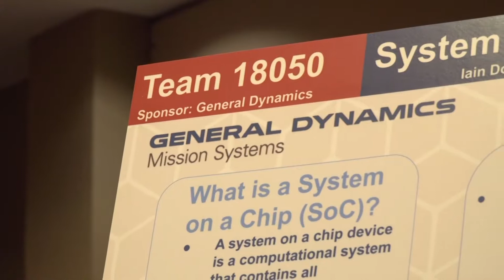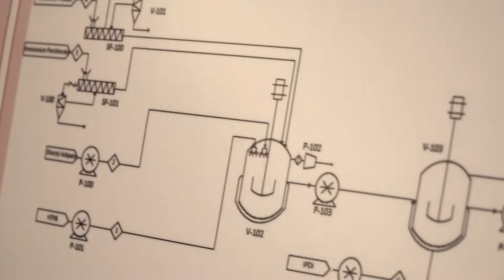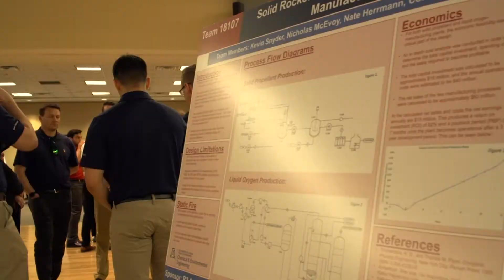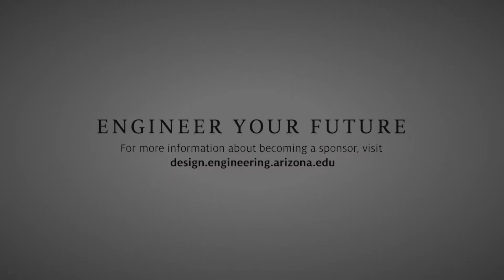Engineering Design Day 2019 - Industry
The Engineering Design Program at Arizona is where education and industry come together. It's an ideal opportunity for companies to test novel ideas, recruit talented students and support the next generation of engineers.

Over 600 students participated this year, with 118 industry-sponsored projects vying for $36,250 in cash prizes. More than 120 industry judges assessed the final designs to determine the winners.

To learn more about becoming a sponsor for the Engineering Design Program at the University of Arizona,